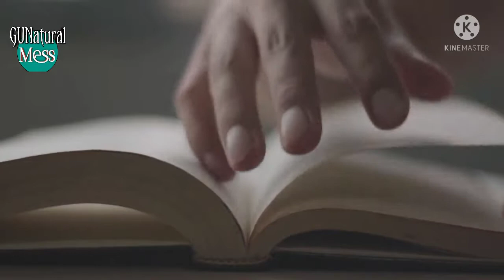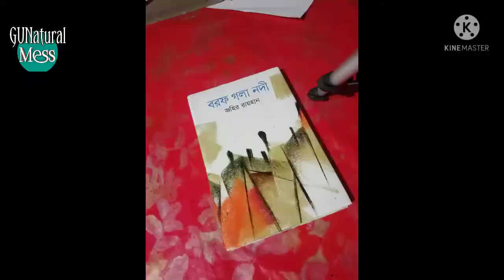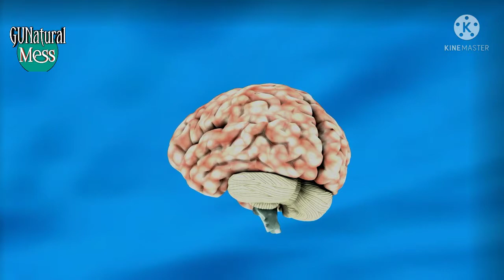বই কি।বই কেন পড়বো।বই পড়ার উপকারী!বই রিভিউ/Book review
বই পড়ার অভ্যাস আমাদের একজন আলোকিত মানুষ হিসেবে গড়ে তুলবে।
বই পড়তে পড়তে এক সময় বই লিখে মানুষ।
বই পড়লে সুন্দর ভাষায় কথা বলা যায়!
বই কেন পড়ব?
বই কি?
বিস্তারিত কিছু আলোচনা করছি এ বিড়িওতে।
পরবর্তী বই সংশ্লিষ্ট এবং বিভিন্ন পর্যটন নগরী ও মনে ঘুরপাক খাওয়া প্রশ্নের উত্তর নিয়ে বিড়িও আসবে।ধন্যবাদ!

বিড়িওতে ভুলভ্রান্তি হলে ক্ষমার দৃষ্টিতে দেখবেন।
আমি যেহেতু নতুন পাশে থেকে সাপোর্ট দেওয়ার চেষ্টা করবেন।

বই কেন পড়বো?
উত্তররে স্যার জাফর ইকবাল।
Vedio Credit by-রকমারি.কম